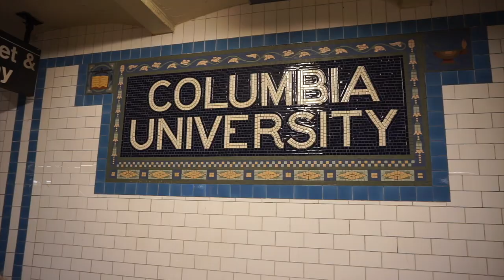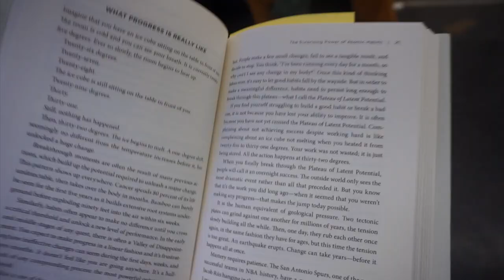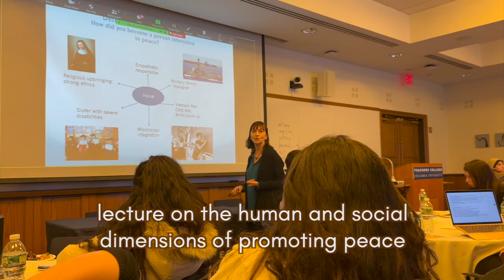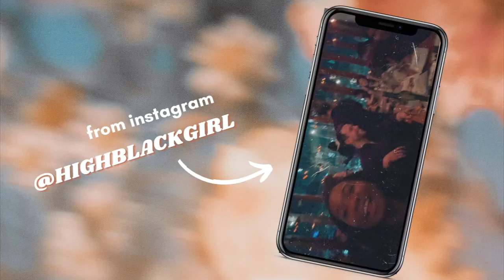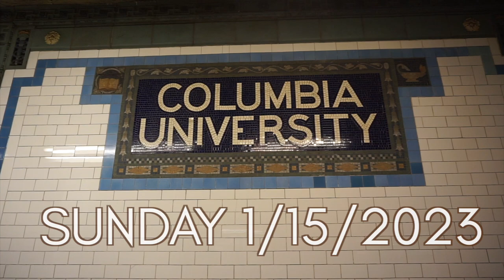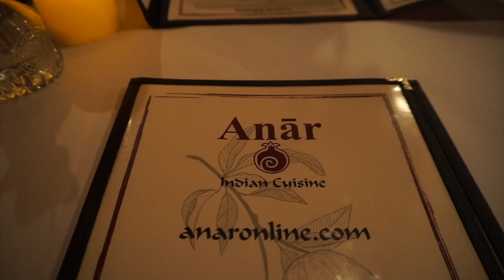NYC VLOG | first days at Columbia University!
hi cuties! welcome to my nycvlog! in today’s video i share my firstweekofschoolvlog. i’m so excited to be at columbiauniversity and ivyleague school. i feel so blessed! i plan on making a video on how i got into teacherscollege this year, if you have any video requests, please let me know in the comes below 🙂

snack pack
tote bag